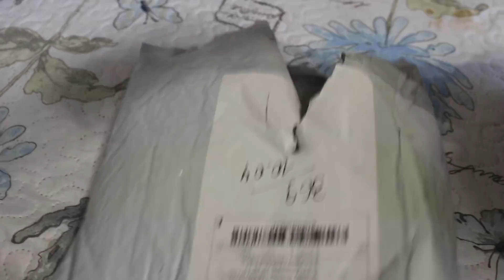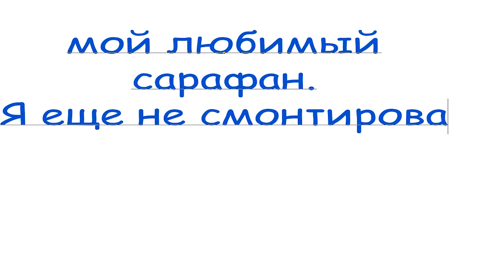VLOG Смешная Алиса. Мы 17 лет назад. Классная посылка с сайта Gearbest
Коды скидок:
GB-APR$5off -- $ 5 при заказе более $ 50
GB-APR$12off -- $ 12 при заказе более $ 100